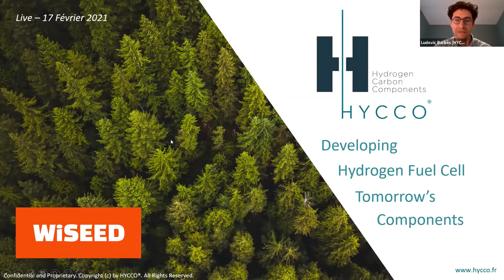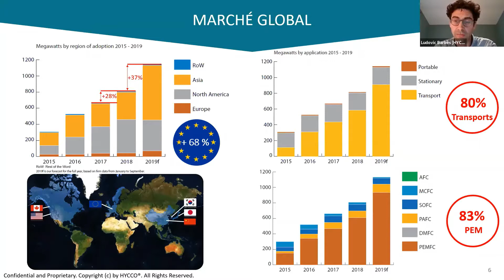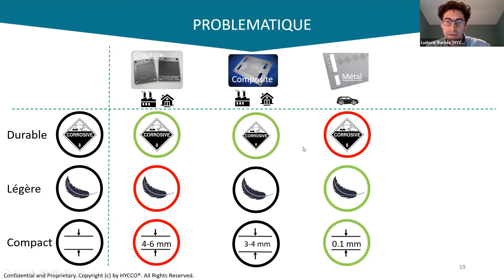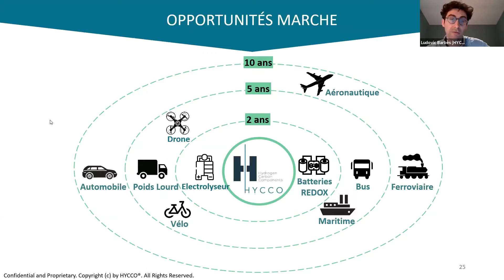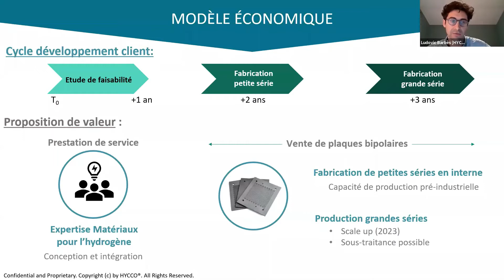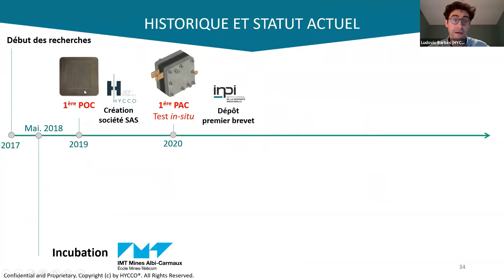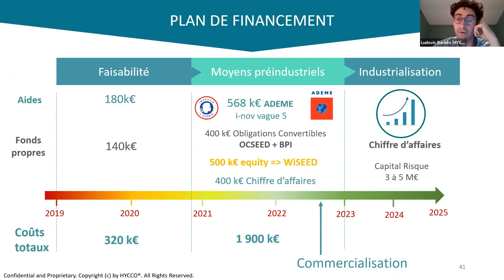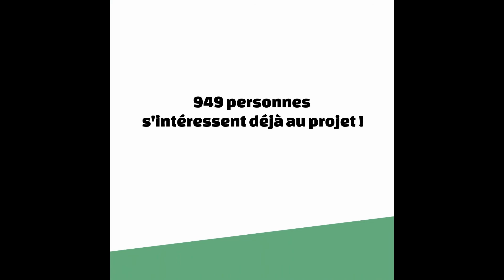WiSEED Live ! HYCCO présente son innovation et répond aux WiSEEDers en direct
"L’hydrogène comme une pierre angulaire de la transition énergétique".
HYCCO développe et industrialise un composant clef pour la nouvelle génération de piles à combustibles hautes performances.